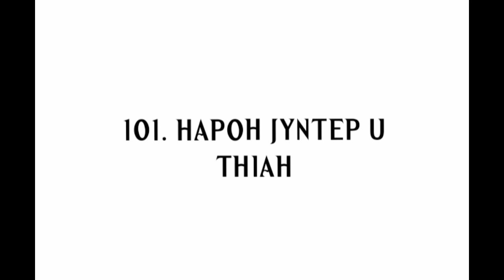LB No.101 - Hapoh jyntep U thiah